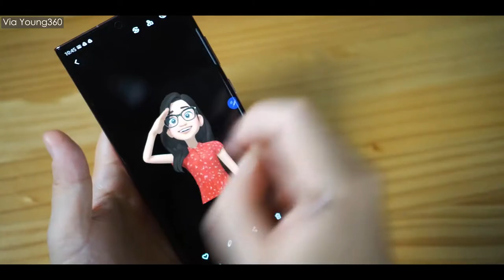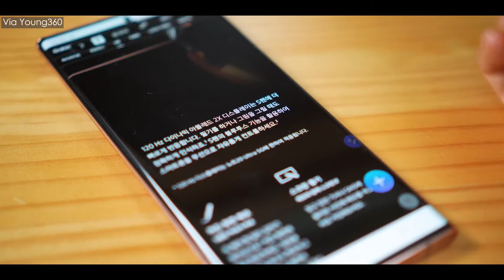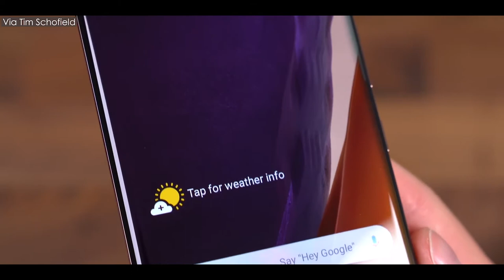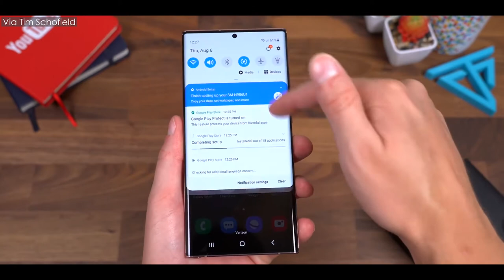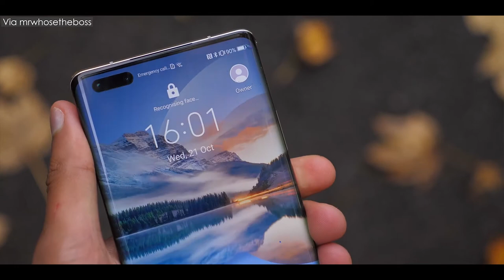Samsung Galaxy S21 S-pen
In this video i'll talk about the Samsung Leak which Reveals Stunning New Galaxy S21 Smartphone series and the launch date of s21 series.

Samsung’s Galaxy S21 range is launching surprisingly soon with a radical change. Thanks to new information from popular industry insider Ice  Universe, subsequently confirmed by respected leaker Max Jambor, we know Samsung has made the shock decision to make the Galaxy S21 (potentially called Galaxy S30) compatible with the Galaxy Note S Pen. For more news, watch my video. If you are enjoying, then a like would be cherished.

Video Credits;
1. Notebookcheck
2. Mrwhosetheboss
3. Young360
4. Tim Schofield